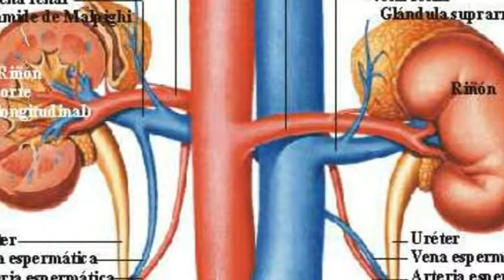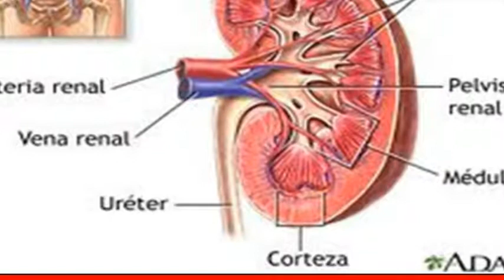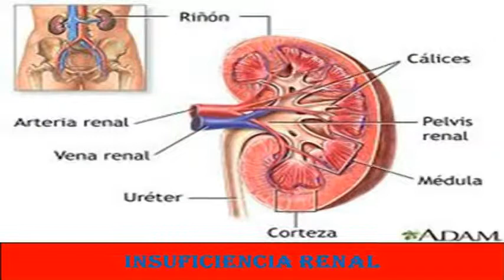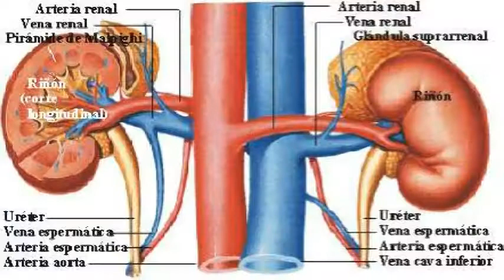Medico Cajas habla sobre los riñones